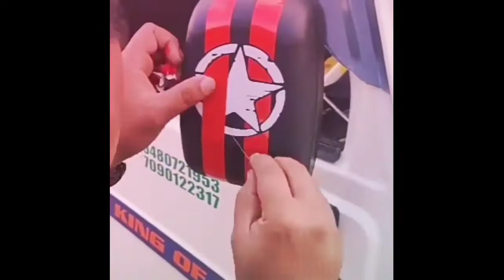Mahindra pickup Side mirror ⭐ Stickering modified.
saleem arts Gundlupet